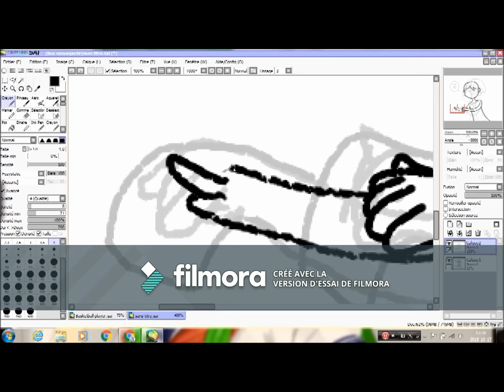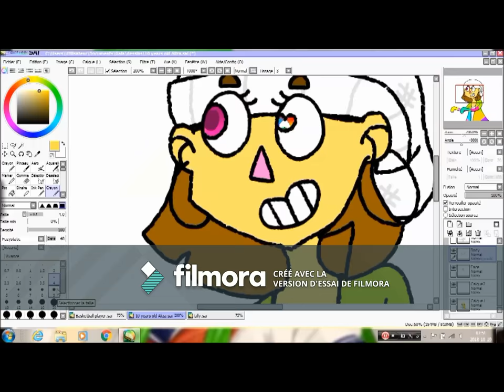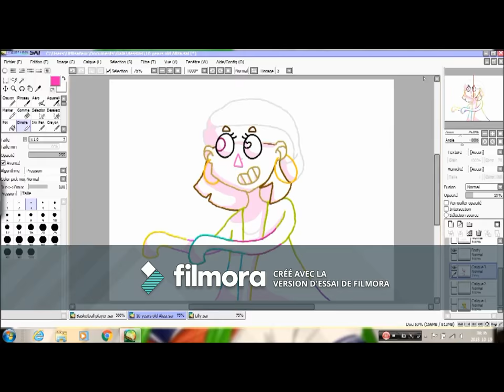Speedpaint #2 10 years old Aliza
Time : About 3h

Programs used : Paint Tool Sai (drawing), Wondershare Filmora (video montage) and HyperCam 4 (video capture)